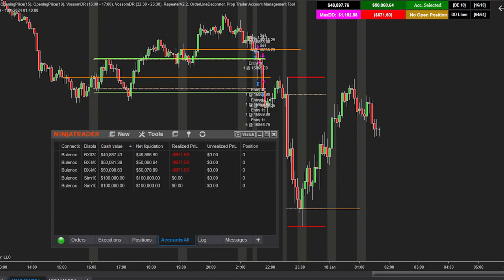-$2014.5 Loss. Getting back from losses. Futures Trading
Had a bad loss today because my stop loss didn't triggered.
I talked about how I planned and handled getting back from big loss.
@BrianStonk Discord channel owner.

4. Trade Day: Save 50%. Ends 16 Feb